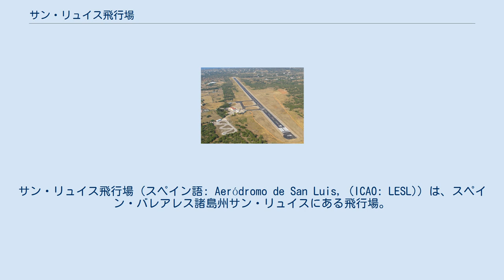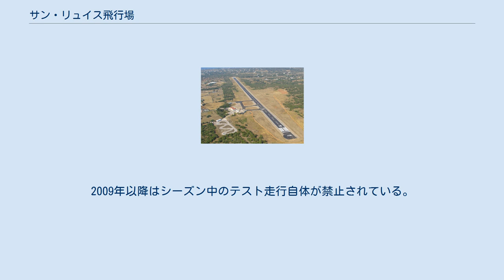サン・リュイス飛行場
サン・リュイス飛行場（スペイン語: Aeródromo de San Luis, (ICAO: LESL)）は、スペイン・バレアレス諸島州サン・リュイスにある飛行場。
バレアレス諸島のメノルカ島東端部に位置する。
 サン・リュイス飛行場はメノルカ島初の民間用飛行場であり、メノルカ島の主都マオー＝マオンに近いサン・リュイスに位置する。
1920年代に建設され、1930年代後半のスペイン内戦時には軍用空港に転換された。
1949年には税関空港としての設備が供えられ、8月には国内便・国際便の双方に対応する民間空港となった。
その後サン・リュイス飛行場の交通量は増加し、二度にわたって滑走路の延長工事が行われた。
これによって滑走路は1850メートルとなったが、ワイドボディ機の発着陸には対応できず、さらなる滑走路の延長はできなかった。
 1967年には王立マオー飛行クラブがサン・リュイス飛行場の運営者となり、飛行クラブが施設の維持管理を行っている。
1969年3月24日にはマオー＝マオン郊外にサン・リュイス飛行場より規模の大きなメノルカ空港が開港し、すべての民間航空サービスはメノルカ空港に移管された。
現在のサン・リュイス飛行場は、主にゼネラル・アビエーションなどに使用されており、年間に約3,000回の発着回数を有する。
 2007年頃から2009年頃のサン・リュイス飛行場では、マクラーレン・F1、スクーデリア・フェラーリ、ルノーF1、トヨタF1、ホンダF1、BMWザウバーが直線空力テストを行った。
イギリス・ヨーク州のエルヴィントン飛行場滑走路を利用してのテスト走行が2007年頃に騒音問題となったためである。
2009年以降はシーズン中のテスト走行自体が禁止されている。